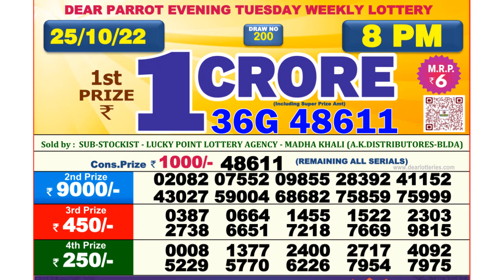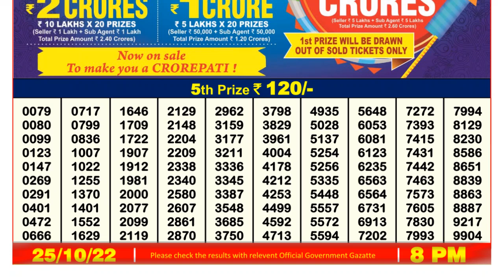Dear Lottery Sambad 8pm today 25.10.22 Nagaland State Lottery Result